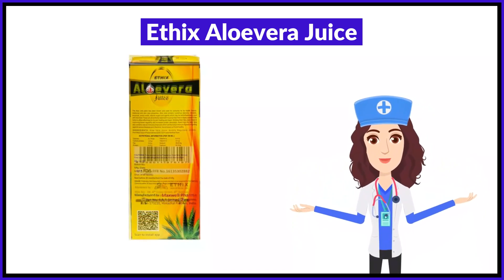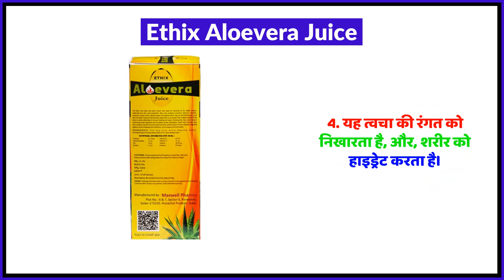Ethix Aloevera Juice Uses in Hindi | Side Effects | Review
Ethix Aloevera Juice Uses in Hindi | Benefits | Side Effects | Dose